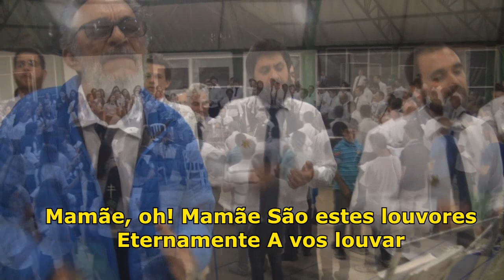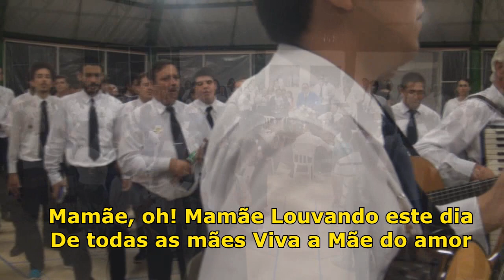Ceu de São Sebastião Almirante Tamandaré - Nova Era-31 mamãe- Pd Alfredo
visita do Padrinho Alfredo ao Ceu de São Sebastião na pre inauguração